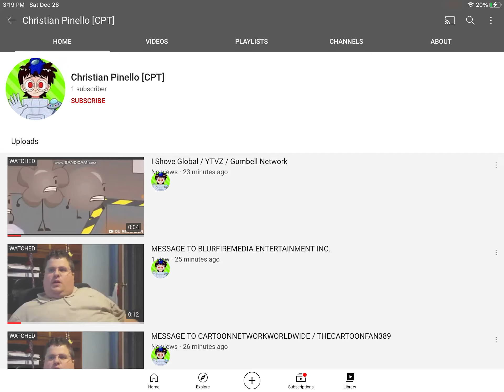There’s An Imposter Of Me!